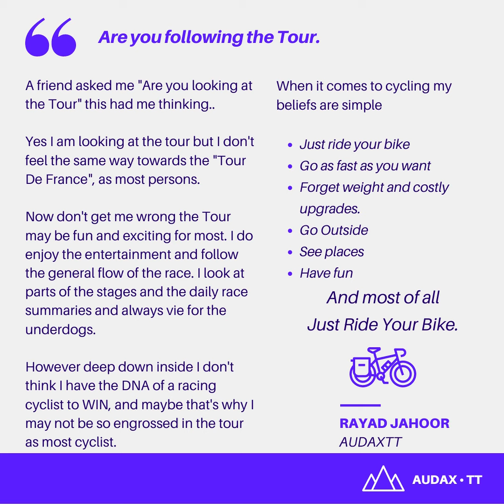The Tour De France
A friend asked me if i am following the Tour.